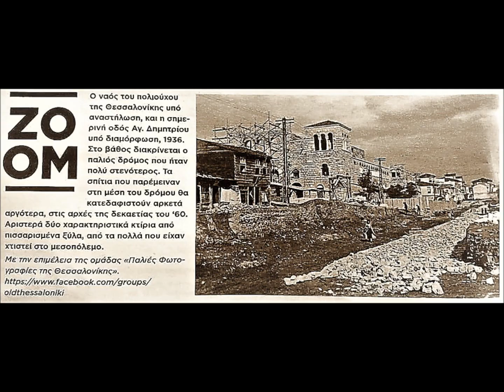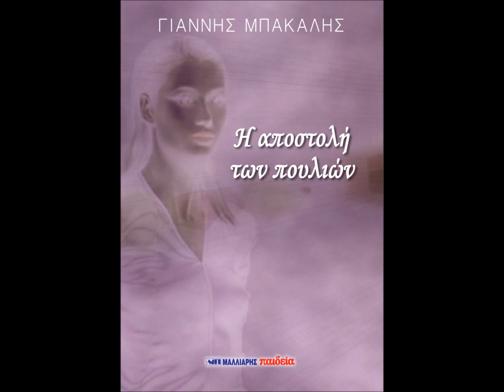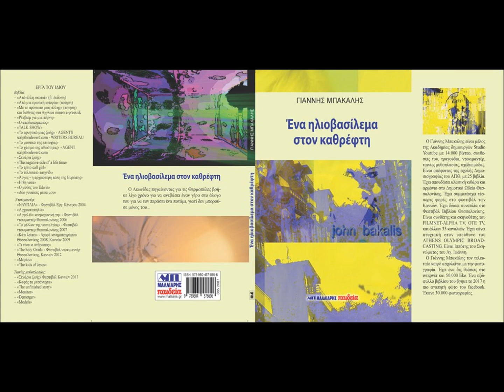LOOPER DJ- ΓΙΑΝΝΗΣ ΜΠΑΚΑΛΗΣ-2022